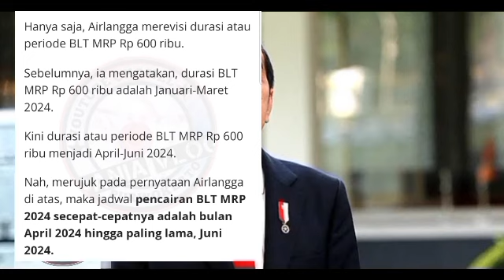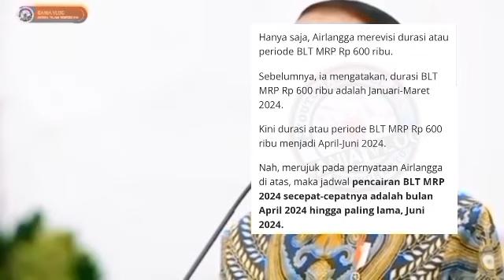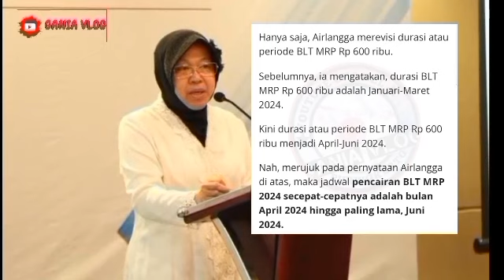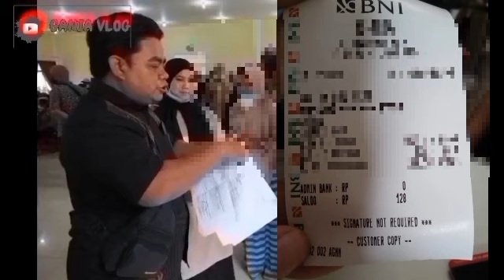INFORMASI GEMBIRA MULAI BESOK PENCAIRAN BLT MRP 600 RB BONUS KPM PKH BPNT SEGERA CAIR.? SIMAK